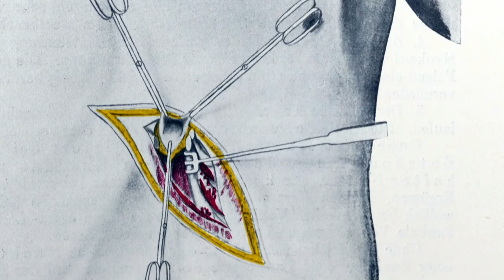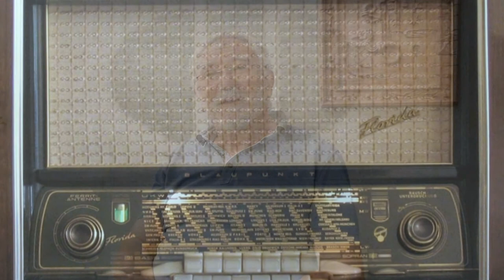Dr. Wolfgang Mück: Die Rolle Neustädter Ärzte im Faschismus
Dr. Wolfgang Mück, der ehemalige Bürgermeister von Neustadt an der Aisch hat sich über Jahrzehnte mit der "NS-Hochburg in Mittelfranken" - so sein Buchtitel - beschäftigt. Dabei stößt er auf großes, allgemeines Interesse.
In diesem Video berichtet er über die Verstrickung der Ärzte in den Faschismus, hat aber neben Erschütterndem auch Positives zu berichten. Die Ärzte halfen auch den von der Gewalt Bedrohten.
Anekdotisches weiß Mück über das Krankenhaus und sein Personal als er selbst Patient war, und endet mit seiner Rolle als tätiger Konservator während seiner Bürgermeisterzeit.